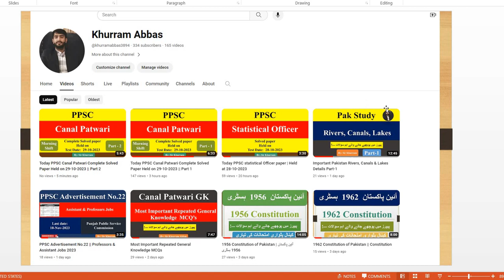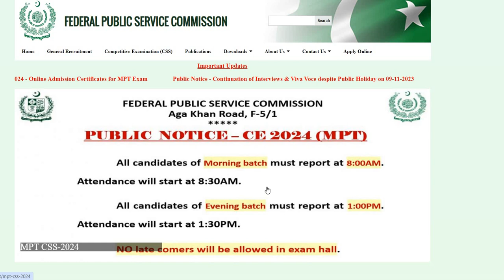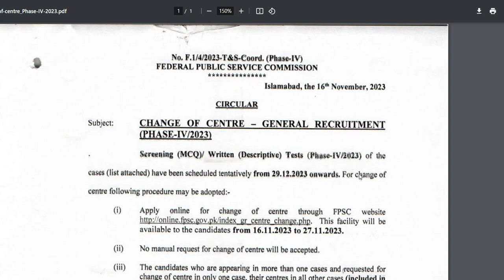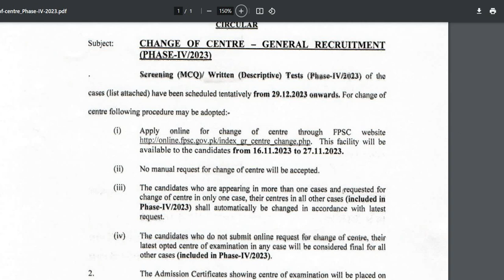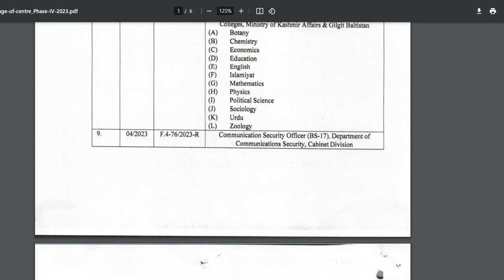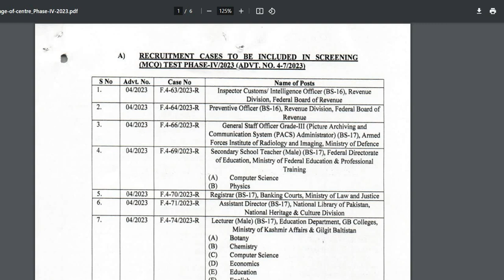Good News | FPSC Lecturer & All other Test Schedule Announced | Test center changed Criteria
For any Query Drop a message in a comment box.
OR
I hope you learned something from this video.